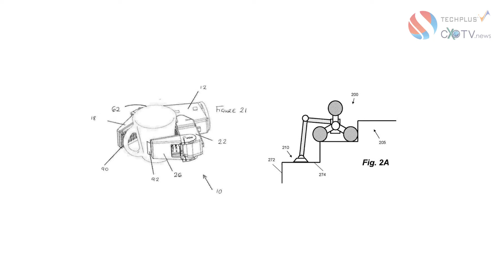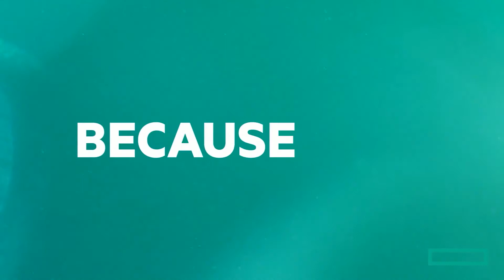CXOTV DAILY NEWS CAPSULE | Saturday | 11th September’21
- Dyson Patents Unveil Robots that can Climb Stairs, Open Drawers for Cleaning
- JPMorgan to Acquire Majority Stake in Volkswagen's Payments Business
- Sachin Jain Quits Evalueserve; Forms his Own Venture